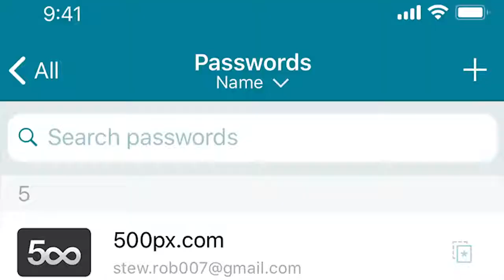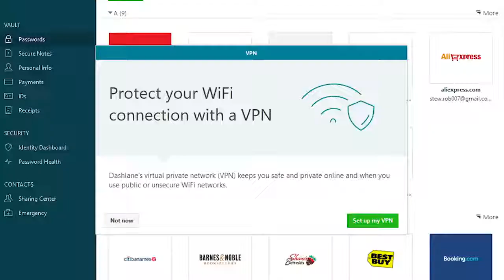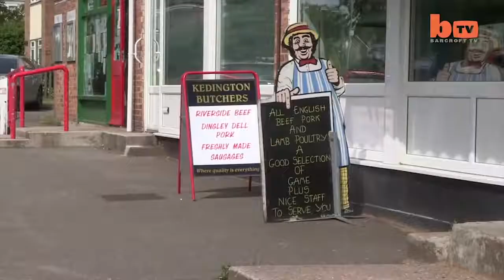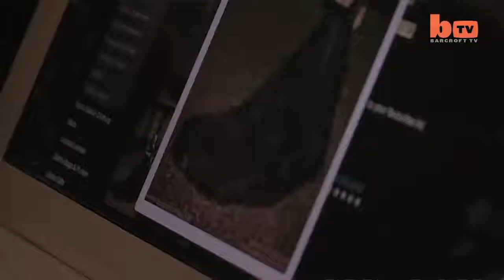Do You Believe? VAMPIRES ARE REAL?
Vampires have been in our deepest thoughts. We bring to life what is reality and what is not? Are they real?
spooky scared afraid cool dracula vampira elvira frankenstein werewolf themummy Real World Vampires#LOST TAPES: Vampires#trending
VAMPIRES ARE THEY REAL | 2019#Vampires: Is It Real? | National Geographic#Are vampires real? STORY BELOW

THE HISTORY OF VAMPIRES:
The history of vampires is rich in both ancient mythology

Despite being one of the oldest and most prevalent creatures of world mythology, the origin of vampires has remained unknown for thousands of years.  It wasn't until more recently that we were given a glimpse into the early vampire history.

Only a vampire can create another vampire, so logic tells us that the history of vampires begins with a single vampire who created the others.  Much like the chicken-and-the-egg argument, we had little insight into how the first vampire came about until recently.  Logically, if there was no vampire to make the first vampire, how was the first vampire made?

According to legend it all began in the Mediterranean.

The first vampire started out as not a vampire at all, but as a human man named Ambrogio.  He was an Italian-born adventurer who fate brought to Delphi, in Greece.  You can read the full story here, but in a nutshell a series of blessings and curses transformed this young man into history's first vampire.

Specifically, it began with the sun god Apollo (Greek mythology), who in a fit of rage cursed Ambrogio so that his skin would burn should it ever touch sunlight again.  Ambrogio's bad luck followed when he ended up gambling away his soul to Hades (Greek mythology), the god of the underworld.  The next curse came via Apollo's sister Artemis (Greek mythology), the goddess of the moon and hunting, who made it so that Ambrogio's skin would burn if he touched silver.

The blessings came soon after when Artemis, taking pity on the poor young man, gave him the gift of immortality.  He would carry his curses - his skin burning by sunlight or silver, but he would live forever in his current form.  Not only that, but Artemis also gave him the speed and strength to become a hunter whose skills were second only to her own.

Blood-sucking (which, by the way, is called "hematophagy" in case you were curious) is also included in this "blessing".  In the vampire origin story, Ambrogio hunts swans and uses their blood as ink to write love poems to his lady Selene.  While this may be considered a little creepy by our standards, it wasn't all that unusual in ancient Greece to make do with what you hunted.

The First Vampire Clan
Ambrogio later moved back to Italy, now as a full-fledged vampire.  Legend traces him to the city of Florence (Firenze), where he creates the first Vampire Clan.

We don't know a whole lot about this clan, other than they were most likely willing volunteers - humans who wanted power and immortality, and were willing to trade their souls for it.  It was believed that the curse would continue for any vampire where their souls would remain in the Underworld (aka Hades aka Hell), where they could return to claim them, but then could never leave.

From what we know of the history of vampires, the clan grew in size and strength, until infighting created something of a "civil war" within the clan, and many vampires left to form their own clans.

What happened to Ambrogio and those who stayed with him is largely unknown, though many believe that he still resides somewhere in Florence.